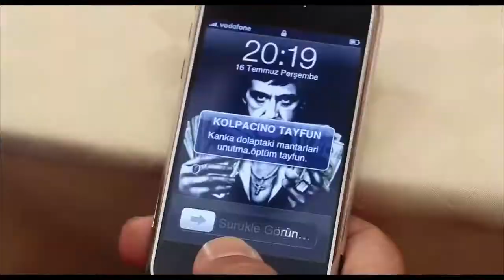vakti olmayanlar için 5 dakikada kolpaçino 1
dikkatli izleyince anlaşılıyor